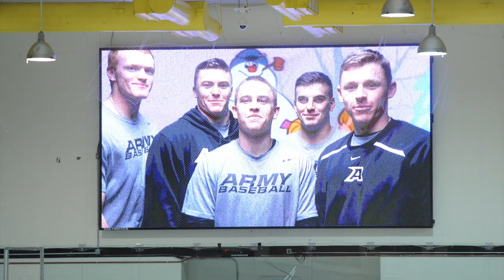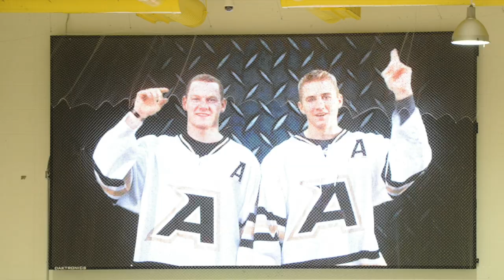Army Hockey 2014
A few photos from the 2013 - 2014 Army Hockey season.